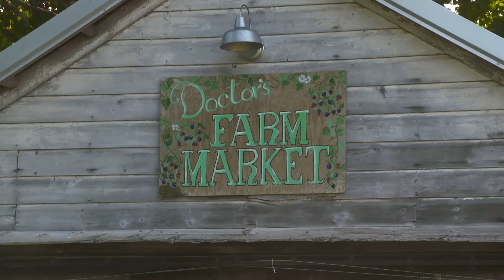Get to Know: Whole Communitites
The T. Colin Campbell Center for Nutrition Studies’ (CNS) Whole Communities Membership program brings people together from around the globe and from all walks of life to network, learn, and explore ways to create resilient communities of health through whole food, plant-based (WFPB) nutrition. There are many components of health, including personal, communal, and ecological. Each is important individually, but they are especially profound in combination. From the microscopic to the macroscopic, from individuals to their societies and the ecosystems that support them—the health of each depends on the health of all. This is a platform for those who are enthusiastic about those interconnections and share a passion for understanding the issues, creating solutions, building community, and taking action.

Our mission is to promote optimal nutrition through science-based education, advocacy, and research. By empowering individuals and health professionals, we aim to improve personal, public, and environmental health.